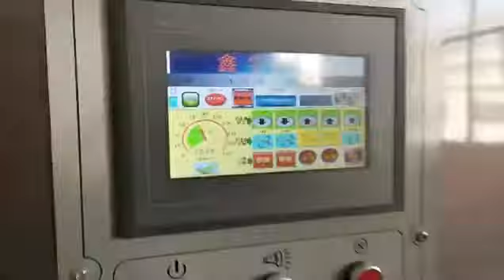Four colors rotary die with slotter attachment machine for fruit box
I am Daivd from XINYU CARTON MACHINERY CO.,LTD,who is professional in manufacturing carton box machine for 20years.